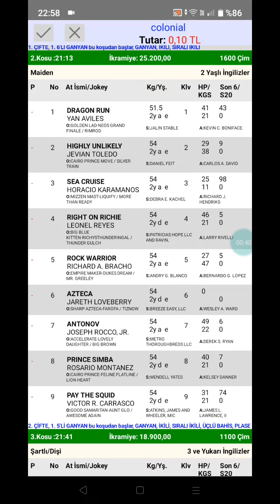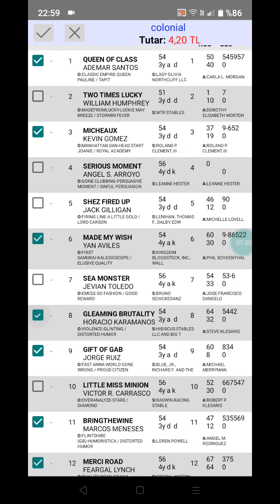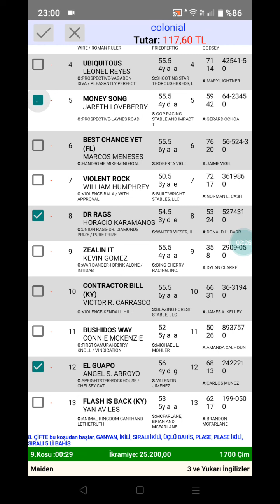22 Ağustos 2022 TJK colonial downs ABD 🐎 at yarışı tahminleri altılı ganyan tahminleri